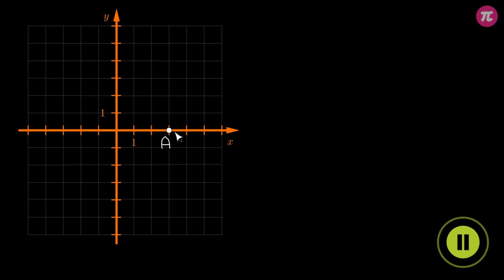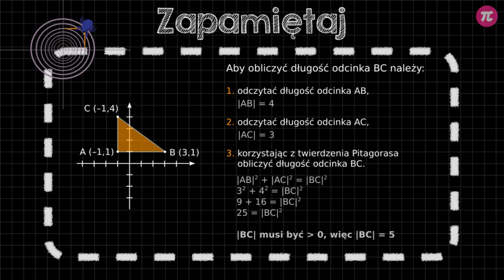Twierdzenie Pitagorasa w układzie współrzędnych #4 [ Twierdzenie Pitagorasa ]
Z tej wideolekcji dowiesz się:
  - jak stosować twierdzenie Pitagorasa do obliczania długości odcinków w układzie współrzędnych.

PLAYLISTA
Ta wideolekcja jest częścią playlisty [ Twierdzenie Pitagorasa ]:
Z tej playlisty dowiesz się, jak brzmi twierdzenie Pitagorasa, jak z niego korzystać do obliczania długości odcinków w trójkątach prostokątnych, prostokątach, rombach, trapezach i kwadratach, a także jak je wykorzystać do obliczania długości odcinków w układzie współrzędnych.

Tutor: Krzysztof Chojecki
Konsultacja: Anna Grabek
Grafika podsumowania: Valeriia Malyk
Materiały: Valeriia Malyk
Redakcja: Małgorzata Załoga